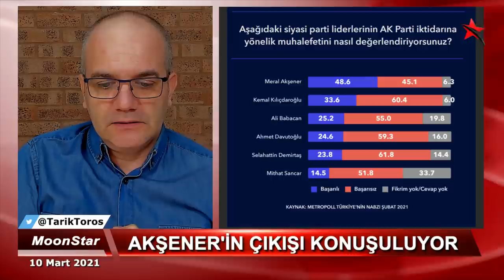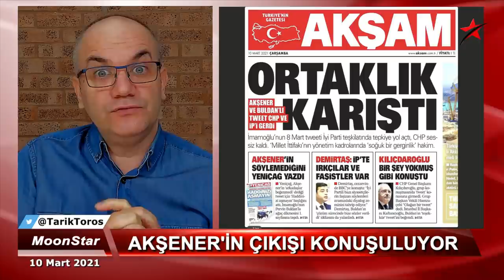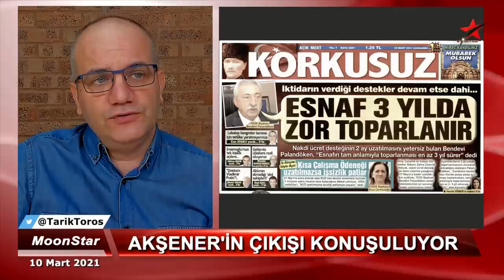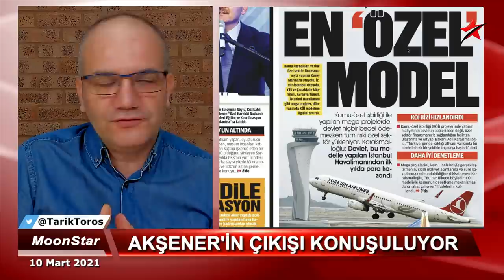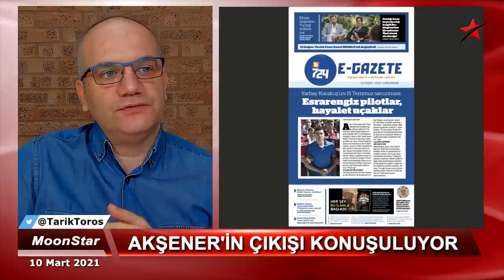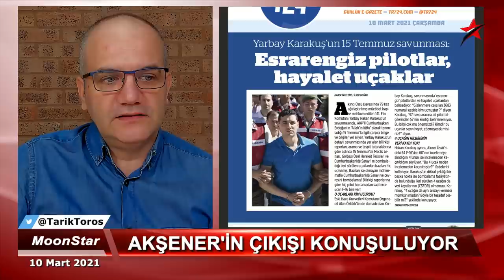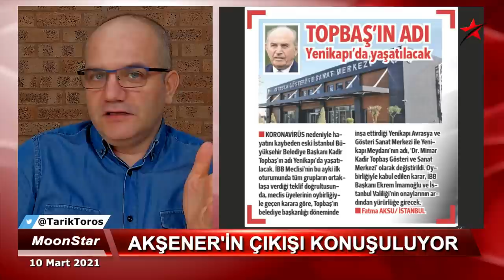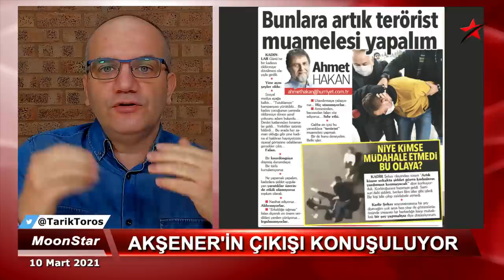Erdoğan'ı Bahçeli'nin önüne attı.. | Tarık Toros | Manşet | 10 Mart 2021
10 Mart 2021
Manşet

• Akşener'den tüyleri diken diken eden grup konuşması..
• İktidarda beyin ölümü: Erdoğan'ın birbirini tutmayan lafları
• O çok konuşulan aşı atışması..
• Ekonomide dikiş tutmuyor, çünkü..